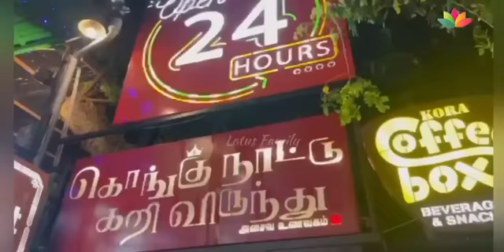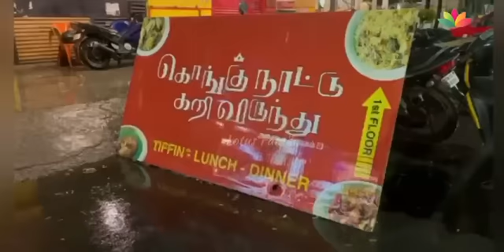கொல பசியில இருக்கேன் | கொட்டும் மழையில் கொங்குநாட்டு கறி விருந்து Special😋 | Lotus Family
Welcome to Lotus Family's latest food exploration! We take you to a special Kongunadu restaurant for a perfect food-eating segment.

After a long journey and rain, the food we had here given us the energy we needed for the day.

A glimpse of our food experience is all you need to know what we liked the most about this place. Watch the full food vlog and the exciting review.